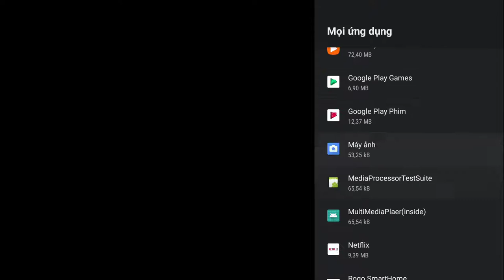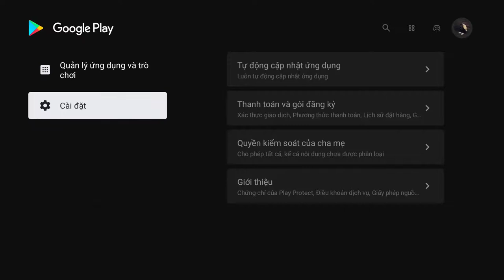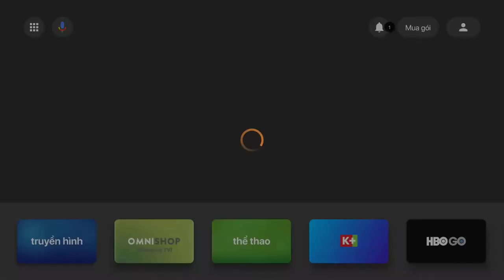Hướng dẫn khắc phục tình trạng lỗi không chọn được các nội dung trên FPT Play Box